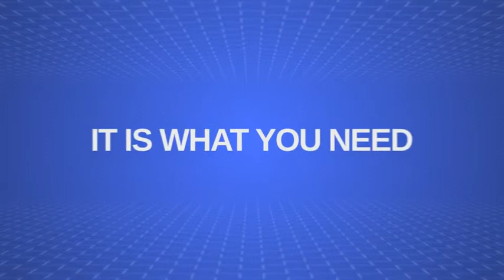After Effects Project Files - App Promo | VideoHive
Download Template After Effects Project Files - App Promo | VideoHive

Hello everyone!
This project help you to promote your mobile application or web service.
Music from preview Above The Ground
COMPLETE CUSTOMIZATION SERVICE FOR 149$
If you don’t have time or any After Effect skills, I can customize the template completely for you.
Thanks:)